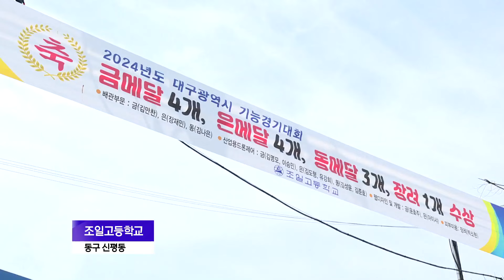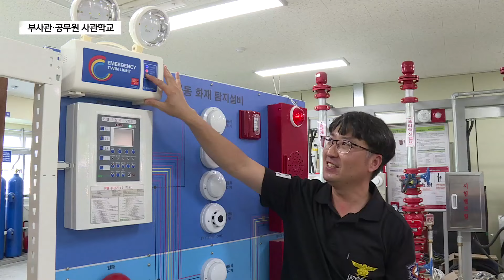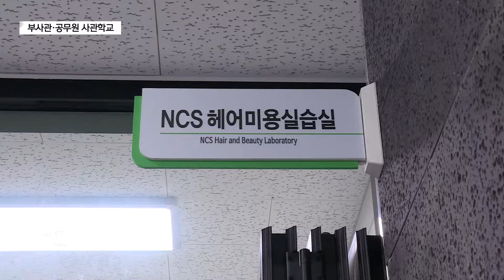[새 시대 미래교육] 부사관·공무원 사관학교 '조일고등학교' (대구)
[기사 내용]

직업계 고등학교의 교육과정을 들여다보고 우수한 인재를 양성하는 과정을 살펴보는 연속기획 '새 시대 미래교육' 시간입니다.
오늘은 부사관과 공무원을 양성하는 사관학교로 자리매김 하고 있는 조일고등학교를 찾아가 보겠습니다.

천혜열 기자가 취재했습니다.

⏩ 리포트

조일고등학교는 '힘찬 비상, 더 높은 꿈을 위한 도전'이라는 목표 아래 실질적인 성과를 이끌어 내는 명문학교로서의 입지를 굳히고 있습니다.

산업동향은 물론 학생들의 다양한 수요를 반영해 학교의 스펙트럼을 점점 넓혀가고 있다는 평가를 받습니다.

INT) 최상현 / 조일고등학교 교장
"저희 학교는 명품 교육이라는 비전 아래 학생들이 꿈, 열정, 그리고 창의성을 품고 함께 성장하는 학교로 학생들뿐만 아니고 교사, 학부모까지 다함께 성장하는 그런 학교를 지향하고 있습니다."

조일고등학교는 2020년 학교 재구조화를 통해 전국 최초로 공군부사관과를 신설했습니다.
지난 4년 동안 공군부사관과에서만 60명의 합격생을 배출했고, 항공기계과 군특성화반을 포함하면 100명이 넘는 부사관이 조일고등학교 출신입니다.

대구지역 특성화고등학교와 일반계 고등학교를 통틀어 가장 많은 부사관을 배출한, 명실공히 부사관 사관학교로 명성을 떨치고 있습니다.

INT) 이제범 / 조일고등학교 공군부사관과 3학년
"부사관 준비와 항공기 정비와 관련된 것들을 주로 배우고 있습니다. 졸업 후에는 선배들처럼 공군부사관으로 근무를 하면서 대학 공부를 마치고 최종적으로 민간항공사에 취업하는 것을 목표로 하고 있습니다."

공군부사관과는 여학생들에게도 진로 선택의 기회가 활짝 열려있습니다.

INT) 변시연 / 조일고등학교 공군부사관과 3학년
"외우고 암기하는 공부가 아니라 직접 만져보고 활용하는 방식으로 수업을 진행하다 보니까 되게 재미있게 공부를 하고 있고 또 선생님들도 되게 착하고 재미있으셔서 학교생활에 만족하고 있습니다."

조일고등학교에서 최초라는 타이틀은 여기에서 그치지 않습니다.
전국 최초로 소방안전과를 개설한 학교가 바로 대구의 조일고등학교입니다.

INT) 김민준 / 조일고등학교 소방안전과 2학년
"1학년 때부터 3학년 때까지 각종 자격증을 취득해 소방공무원 임용시험에 가산점을 받을 수 있으며 소방공무원 임용시험에 합격을 하기 위해서 열심히 준비하도록 하겠습니다."

지금도 대구지역 특성화고 가운데 유일한 조일고등학교 소방안전과는 소방분야 실무능력을 갖춘 최고의 소방인재를 양성하는 것을 목표로 하고 있습니다.

INT) 이유경 / 조일고등학교 소방안전과 2학년
"다양한 자격증 취득과 자율학습반, 공무원반을 운영하고 있고 소방관을 목표로 하고 있는 친구들과 열정과 꿈을 향해 노력하고 있습니다."

뷰티아트과는 개설한지 2년 밖에 되지 않았지만 여중생들의 전폭적인 지지와 관심을 받고 있습니다.

헤어와 메이크업은 물론 피부 관리와 네일아트까지 가르쳐 주기 때문에 학생들은 뷰티아트과에서 미용 분야 전문가를 꿈꿉니다.

학교는 전공수업 이외에도 뷰티와 관련된 다양한 특강을 마련해 학생들이 다양한 경험을 할 수 있는 기회를 제공합니다.

INT) 이가영 / 조일고등학교 뷰티아트과 1학년
"뷰티 분야의 다양한 경험은 취업이나 대학 진학에도 도움이 될 것이며 졸업 후 뷰티와 관련된 진로를 설정하는데 크게 도움이 될 것입니다."

지난해 3학년 학생의 85.7%가 관련 자격증을 취득해 사회로 진출했고 지금도 여러 기능경기대회에서 두각을 나타내고 있습니다.

"조일고등학교는 총 여섯 개 학과를 운영하면서 고등학교 진학을 준비하고 있는 중학생들에게 다양한 진로선택의 기회를 주고 있습니다. 학교는 이런 학생들이 자신의 진로를 자발적으로 개척해 나갈 수 있도록 빛나는 명품교육을 실현하고 있습니다. B tv 뉴스 천혜열입니다."

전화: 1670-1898